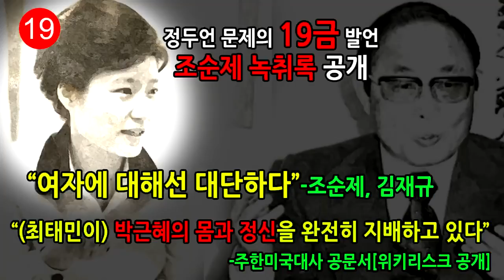충격적인 조순제 문건. 최태민과 박근혜의 관계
박근혜 대통령과 최태민의 은밀한 사생활을 증언한 조순제 녹취록 공개. 조순제는 왜 녹취록을 만들었나? 박근혜의 딸 은 최태민의 딸 그녀는.

충격적인 조순제 문건. 최태민과 박근혜의 관계. 충격적인 조순제 문건. 최태민과 박근혜의 관계. 박근혜 대통령과 최태민의 은밀한 사생활을.

충격적인 조순제 문건. 최태민과 박근혜의 관계. 충격적인 조순제 문건. 최태민과 박근혜의 관계. 충격적인 조순제 문건. 최태민과 박근혜의 관계..